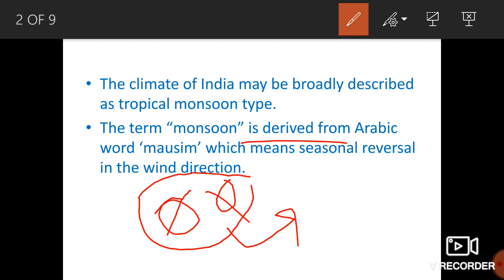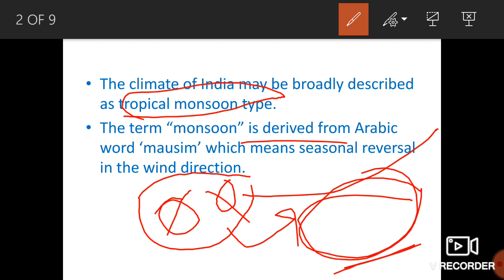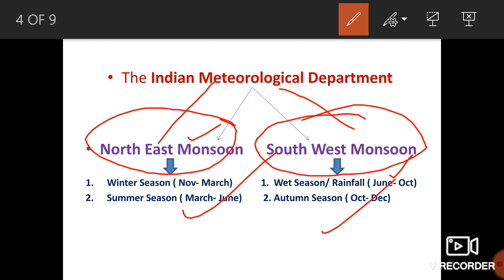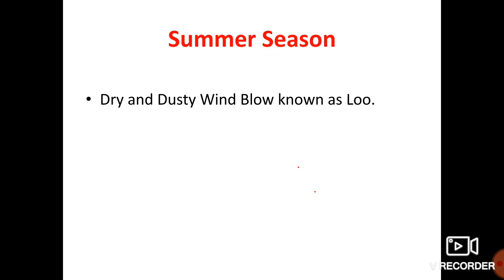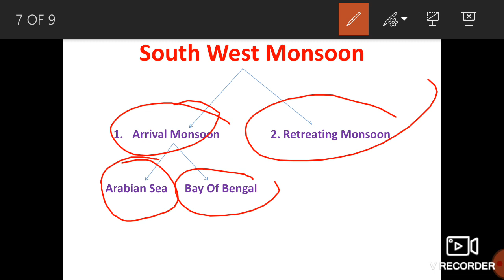Climate of India fr all competitive Examination.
Climate of India for all competitive examination of SSB, SSC, PSC and others.

For polity section click the below link,

For computer section click the below link.

For general lectures of Indian geography and other click the below link.

For Indian history click the below link.

For j and k related videos click the below link.